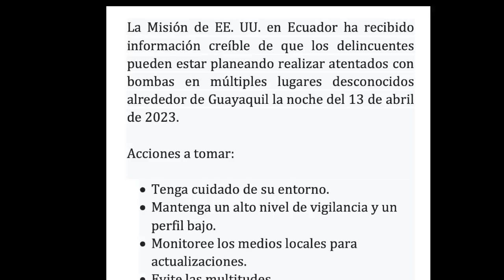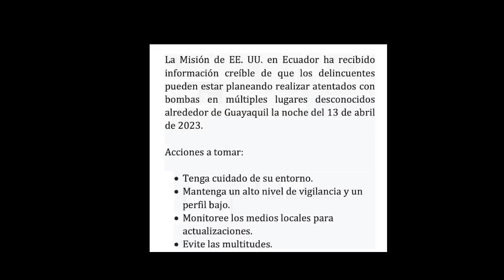video AT3NTADOS GUAYAQUIL ADVIERTE EMBAJADA GRINGA / LA VOZ DEL ECUADOR